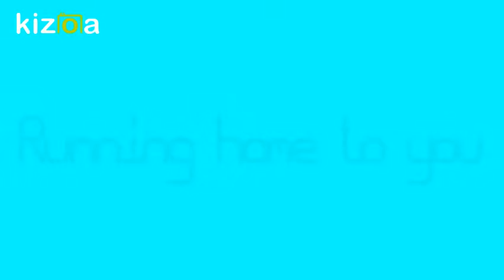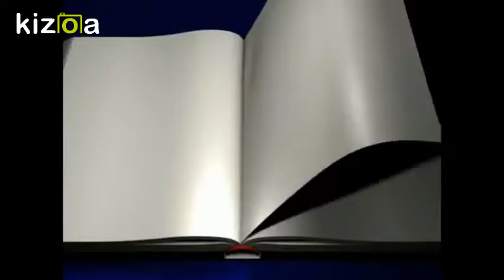Kizoa Movie - Video - Slideshow Maker: Grant gustin: running home to you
Keep running Barry...keep running

song: "Running home to you "performed by Grant Gustin

let's get socail